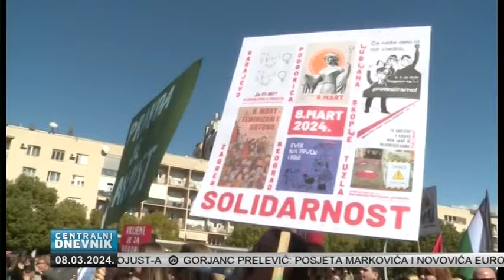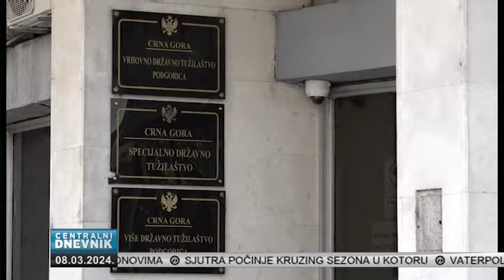Centralni dnevnik 08.03.2024.